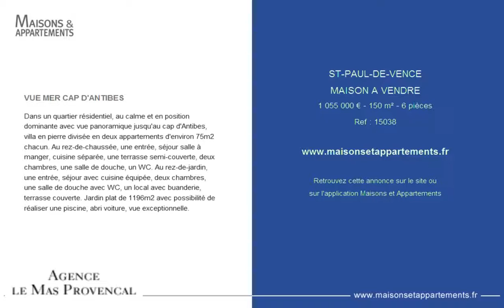ST-PAUL-DE-VENCE - MAISON A VENDRE - 1 055 000 € - 150 m² - 6 pièces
Référence : 15038

VUE MER CAP D'ANTIBES
Dans un quartier résidentiel, au calme et en position dominante avec vue panoramique jusqu'au cap d'Antibes, villa en pierre divisée en deux appartements d'environ 75m2 chacun. Au rez-de-chaussée, une entrée, séjour salle à manger, cuisine séparée, une terrasse semi-couverte, deux chambres, une salle de douche, un WC. Au rez-de-jardin, une entrée, séjour avec cuisine équipée, deux chambres, une salle de douche avec WC, un local avec buanderie, terrasse couverte. Jardin plat de 1196m2 avec possibilité de réaliser une piscine, abri voiture, vue exceptionnelle.

Cette annonce vous est proposée par l'agence AGENCE LE MAS PROVENCAL